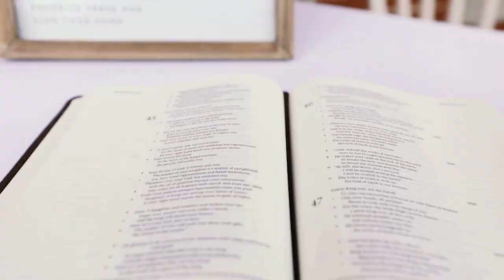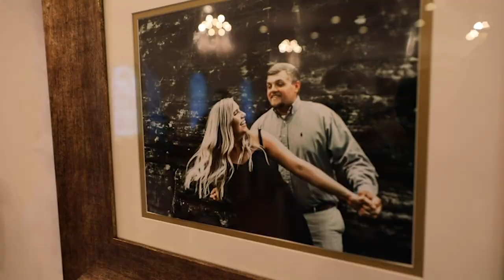Abiding Love | Shelby & Dylan | Alabama Wedding